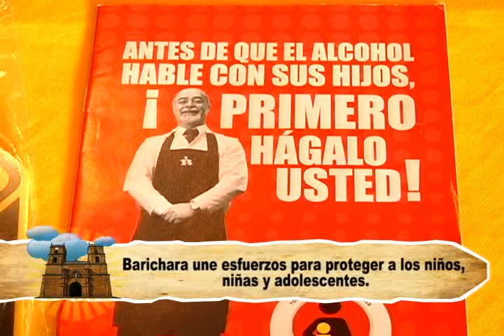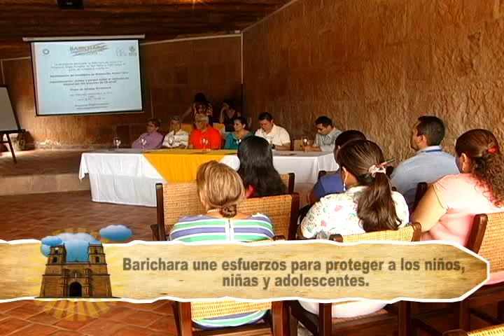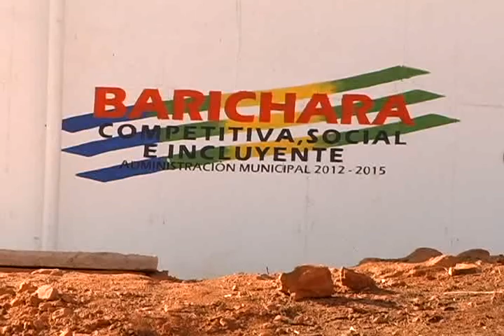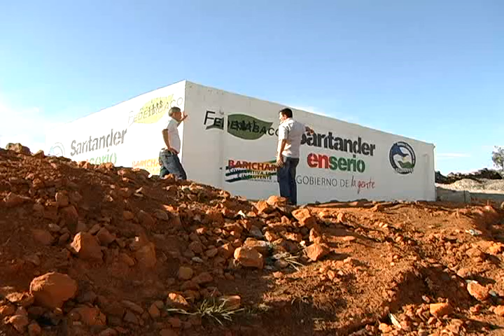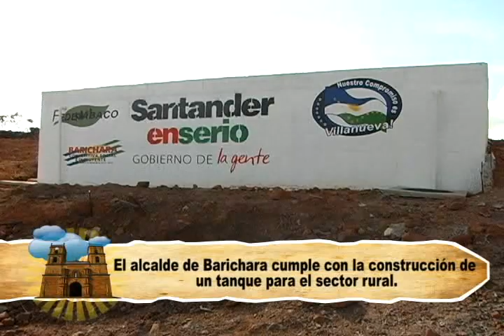Barichara competitiva social e incluyente cap 10